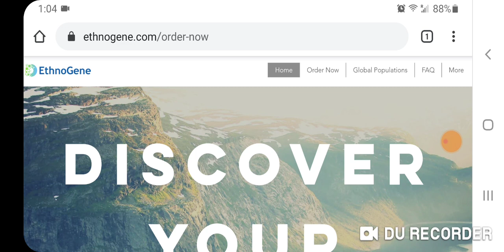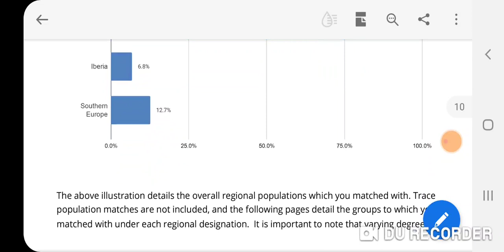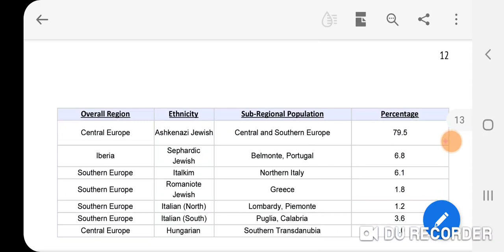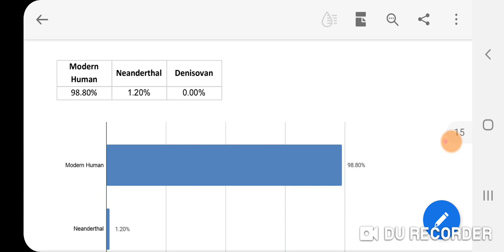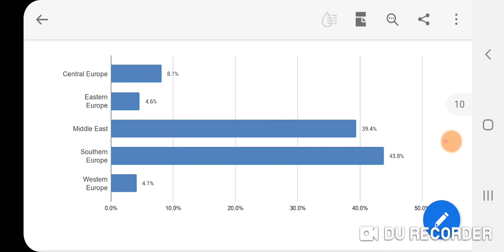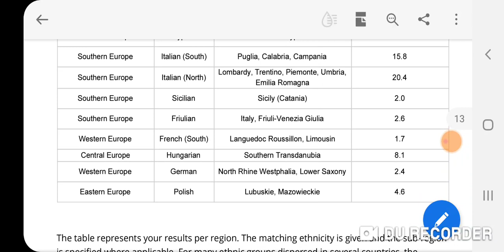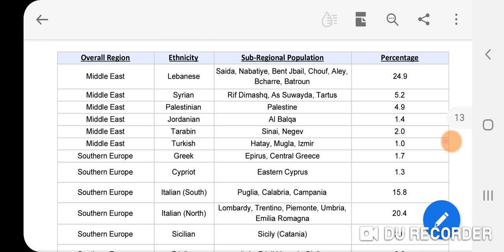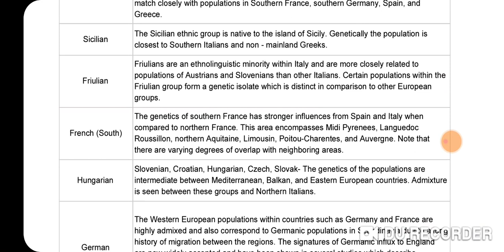EthnoGene Results: Highly Recommend 👍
Got my EthnoGene results back and they are very precise. The most detailed ethnicity analysis for autosomal DNA ancestry on the market in my opinion. I asked them to make an additional report without Jewish references and they did it at no extra cost. Here are percentage breakdowns in order for specific ancestry estimates:

WITH JEWISH
Ashkenazi Jewish 79.5%
Sephardic Jewish 6.8%
Italkim (Italian Jewish) 6.1%
Italian (South) 3.6%
Romaniote (Greek Jewish) 1.8%
Italian (North) 1.2%
Hungarian 1%

WITHOUT JEWISH
Lebanese 24.9%
Italian (North) 20.4%
Italian (South) 15.8%
Hungarian 8.1%
Syrian 5.2%
Palestinian 4.9%
Polish 4.6%
Friulian 2.6%
German 2.4%
Tarabin (Bedouin) 2%
Sicilian 2%
Greek 1.7%
French (South) 1.7%
Jordanian 1.4%
Cypriot 1.3%
Turkish 1%